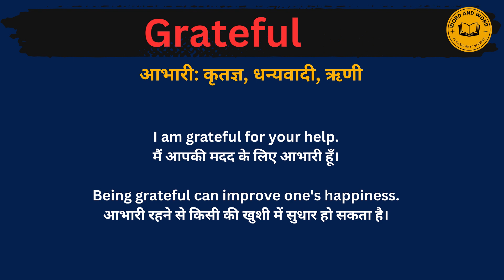Grateful meaning in Hindi/Grateful का अर्थ या मतलब क्या होता है.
Grateful meaning in Hindi.
Grateful का अर्थ या मतलब क्या होता है.
Grateful Matlab kya Hota hai.
Grateful Hindi Meaning.
Grateful explained in detail.